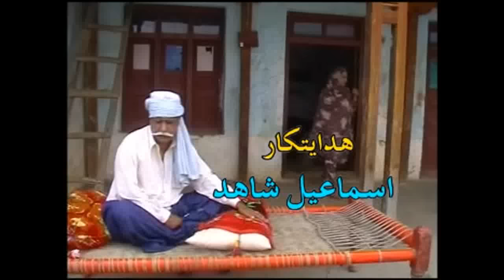Geedarh Seengay Ismail Shahid Old Pashto Comedy Drama khar Paro Nadia gul khursheed Jahan saba gull